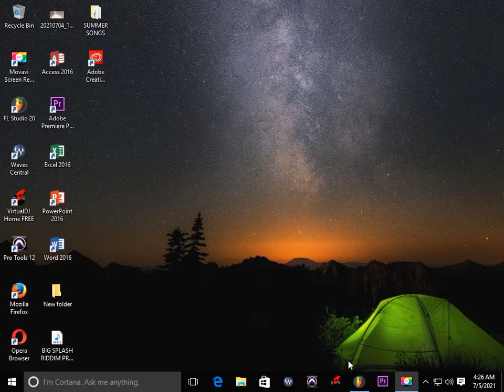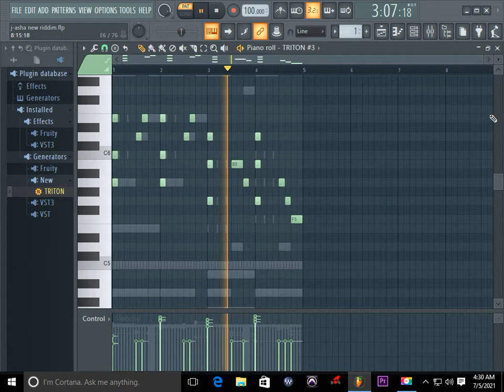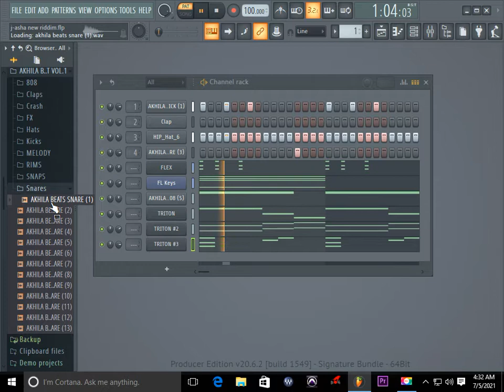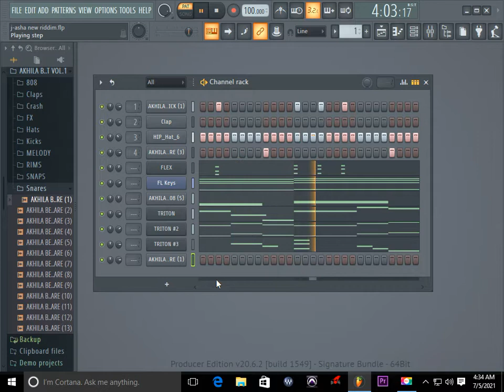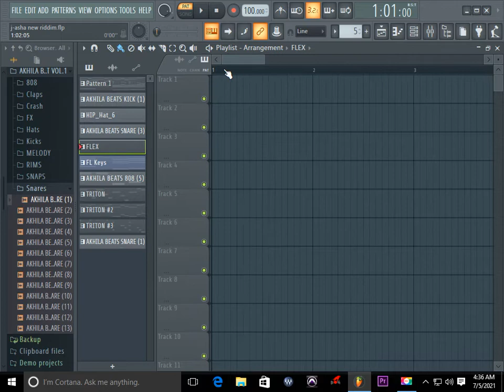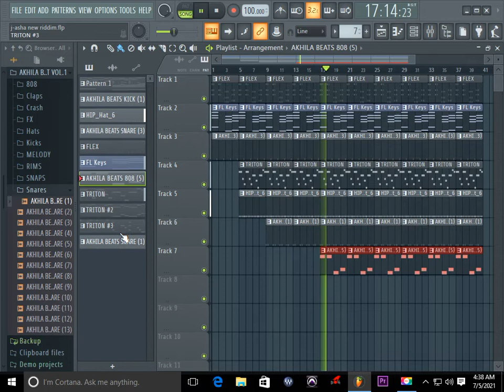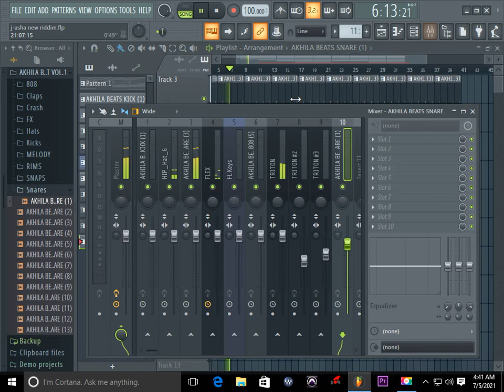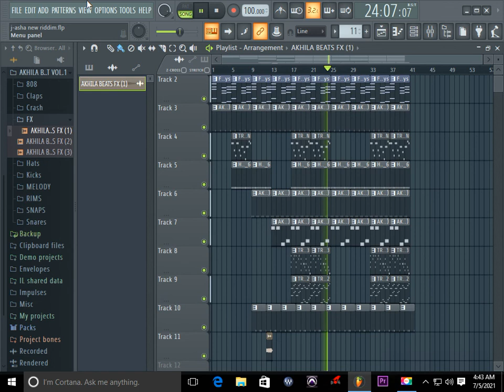Making a simple dancehall beat in Fl studio 20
STRICTLY BUSINESS NO IDLE CHAT!